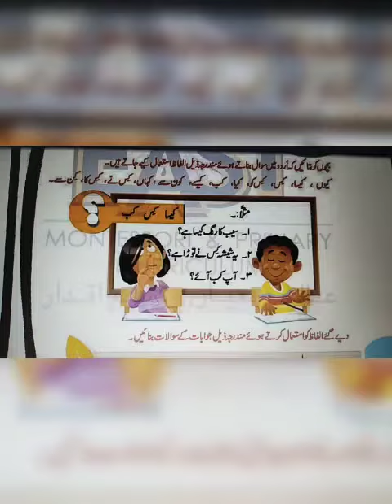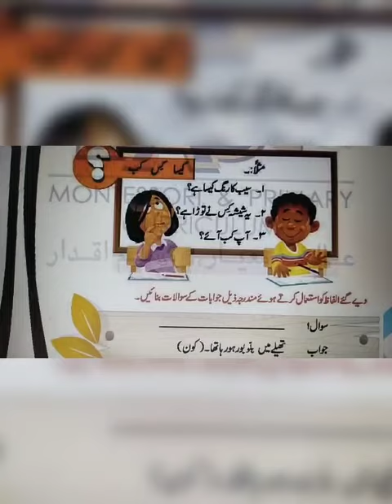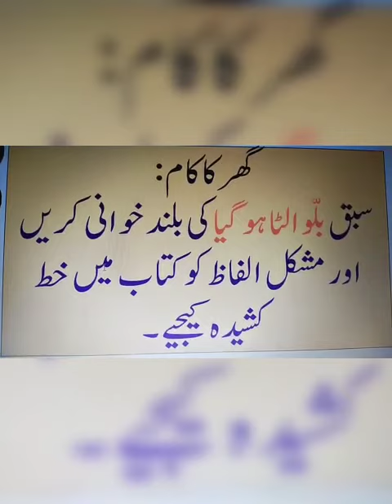Urdu | P1 | Aug 17, 2021